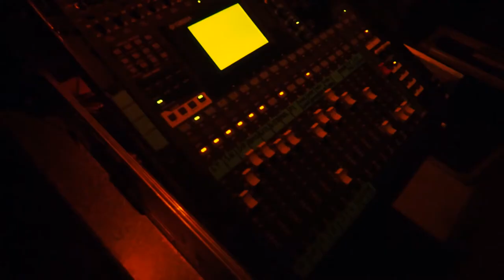Codzienne oswajanie strachu [JRK VLOG #035]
Daj suba ■ Reszta odcinków ■ Daj też łapkę w górę pod tym odcinkiem :) to mi pomaga w promowaniu vloga i dziękuję Ci za to!

Produktywność i marka osobista ★ Komunikacja ★ Szczęśliwe życie ★ Muzyka ★ Nowy odcinek vloga w każdy wtorek, czwartek i sobotę.